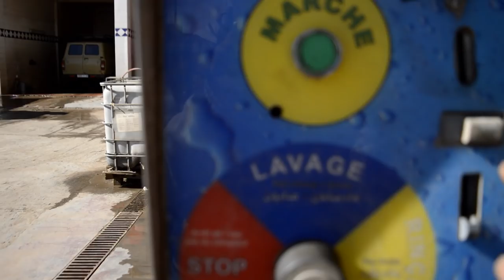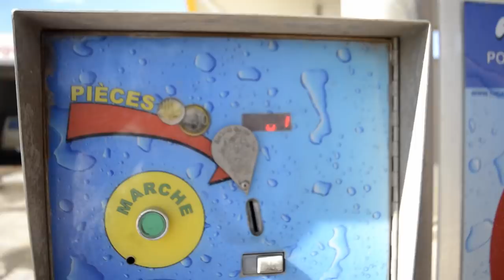مرور دبابات الجيش المغربي بزاكورة "moroco 2020" / Motovlog #3/ ورزازات /زاكورة/ اكدز